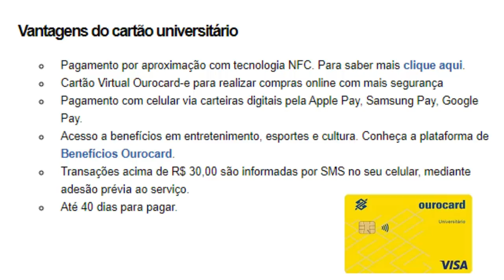💳Novo Cartão BB Ourocard Universitário Internacional| Visa Sem Anuidade🔝